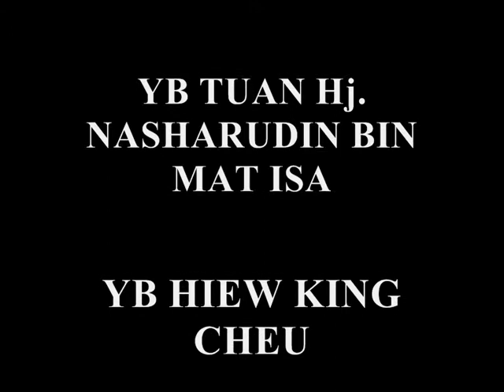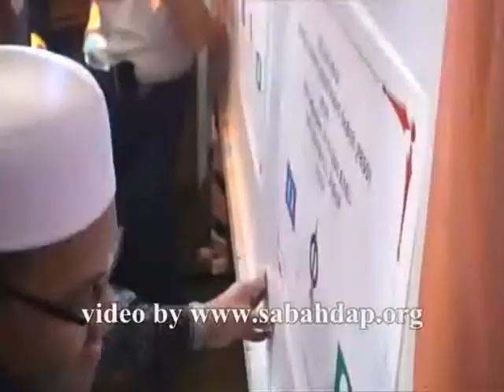YB HIEW KING CHEU, PAKATAN RAKYAT SABAH SECRETARIAT LAUNCHING, 1/2